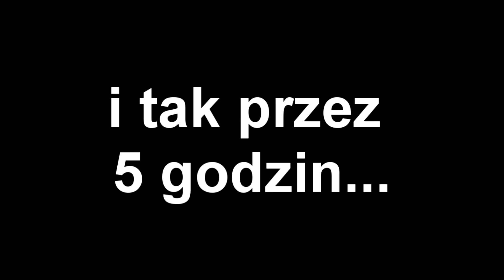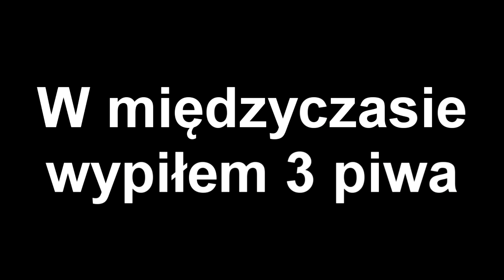Nowy gatunek muzyczny - KĘDZIERZAWE ELECTRO!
W CZERWONYCH BUTACH #209